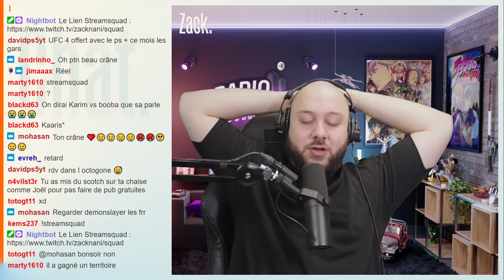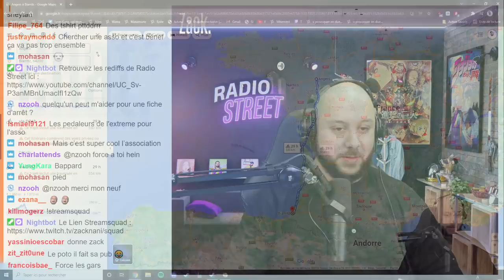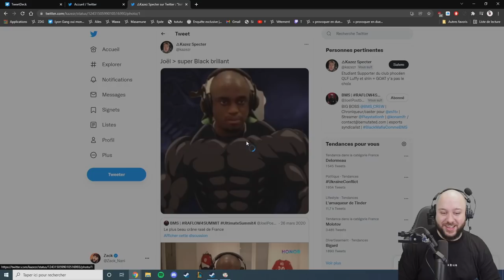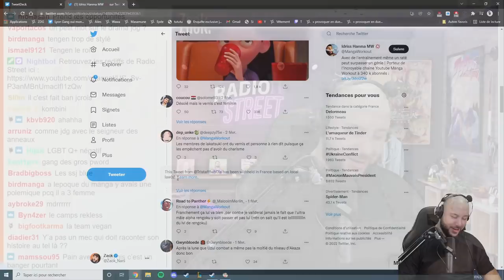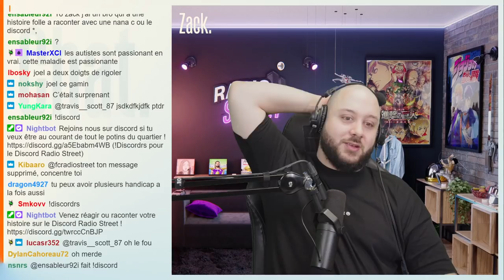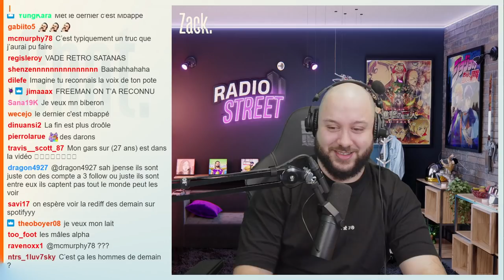Radio Street 81 : RP ou pas ?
Timecodes :

00:00:00 - 00:25:03 : Début d'émission
00:25:03 - 00:36:30 : Le tour de France pour une association
00:36:30 - 00:44:21 : Joël dans One Punch Man
00:44:21 - 01:06:47 : La situation de handicap
01:06:47 - 01:30:35 : Feriez-vous du RP ?
01:30:35 - 01:57:50 : A 2 heures de perdre un oeil
01:57:50 - 01:59:03 : Fin d'émission